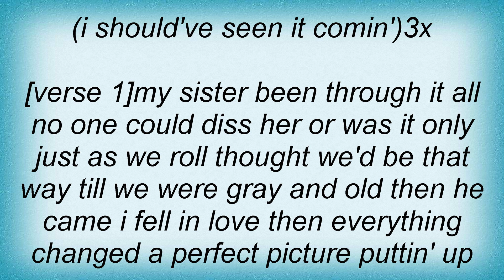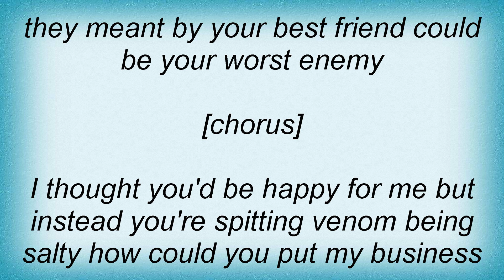The Cheetah Girls - Girlfriend Lyrics